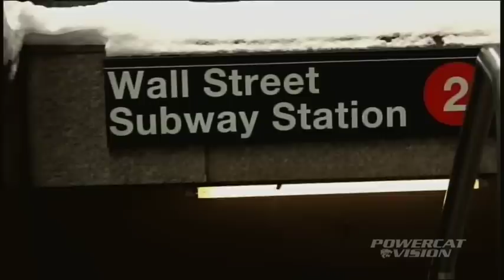Willie Skit from Pinstripe Bowl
K-State's Willie skit from the Pinstripe Bowl on Dec 30, 2010